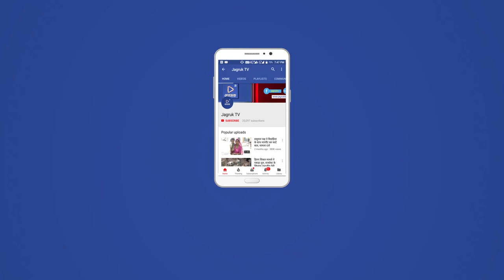JAGRUK TV - उदयपुर | भारतीय जनता पार्टी की महा जनसंपर्क अभियान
कर- आने वाले विधानसभा चुनाव में अपनी जीत सुनिश्चित करने के उद्देश्य से भारतीय जनता पार्टी ने आज महा जनसंपर्क अभियान की शुरुआत की है । इसके तहत उदयपुर में प्रदेश के गृहमंत्री और प्रदेश बीजेपी के नंबर दो के नेता गुलाबचंद कटारिया ने अपने गृह क्षेत्र के घरों में जाकर भारतीय जनता पार्टी के लिए समर्थन मांगा । इस अभियान के तहत आज कटारिया ने उदयपुर शहर शहर के वार्ड नंबर 15 से इस महा जनसंपर्क अभियान का आगाज किया । इस दौरान गृहमंत्री कटारिया अपने कार्यकर्ताओं के साथ प्रत्येक घर में जाकर केंद्र और राज्य सरकार की ओर से पिछले 5 वर्षों में किए गए विकास कार्यों का ब्यौरा सभी को दे रहे हैं